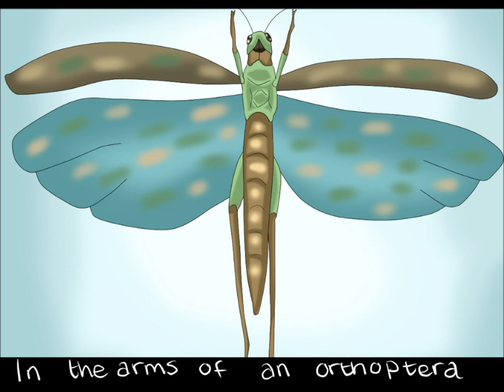Potato Bug Awareness Animated Video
Potato Bugs are one of the most feared and hated bugs in America for no reason. You can find them all along the western coast of central and north America and they will only eat your cheeks if they think you are dead. They are kosher so that's a plus with jewish people. :D
I made this almost a year ago on my old computer and never uploaded it to anything. I just recently found it and thought what the heck. It took me around 5 hours to draw and animate everything. I honestly didn't put that much work into this but it was fun to draw so many potato bugs. :D And that was me singing with a crap old mic. Sorry.
Song: In the arms of an angel (with modifications) no copy right intended.